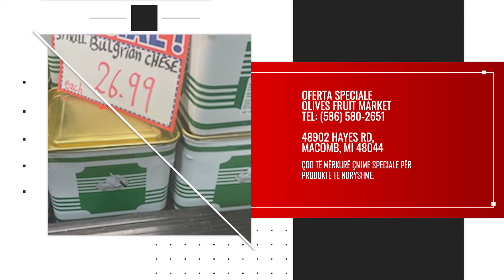Njoftim - Oferta Speciale nga Olives Fruit Market